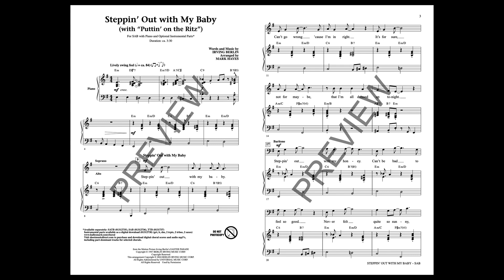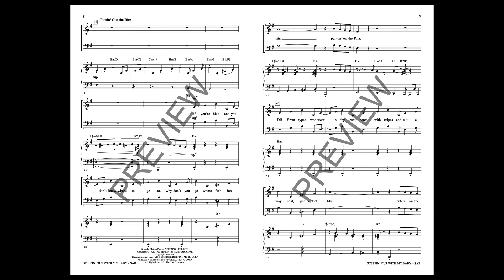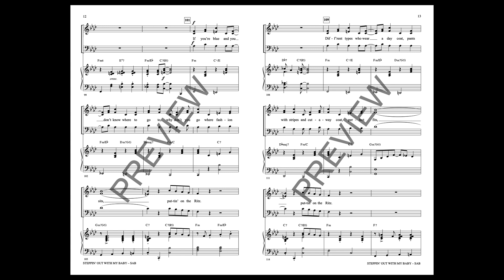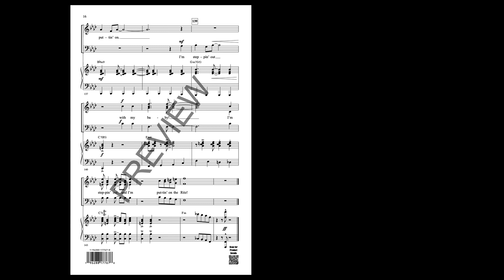Steppin' Out with My Baby (with “Puttin' on the Ritz”) (SAB Choir) - Arranged by Mark Hayes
Two of Irving Berlin's most lively songs are married perfectly here in this fun swing, perfect for mixed voices of many ages as well as men's choirs and ensembles. What fun to add simple choreography and some costume flair to your performance pulling inspiration from the many generations of artists that have performed and recorded these songs for radio, television, and movies. A wonderfully classy performance piece your singers and audience will love!